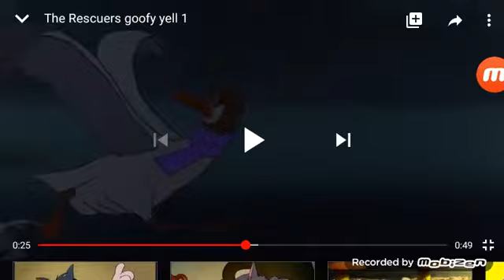FWS20 X disney plus clip in The rescuers goofy yell 1